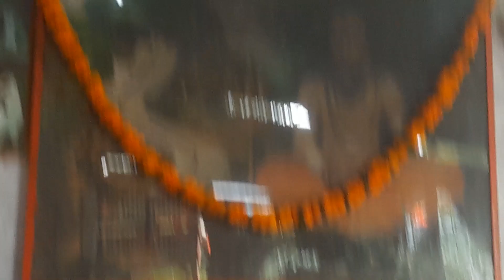Neelkanth mandir Rawalicamp Mumbai_37